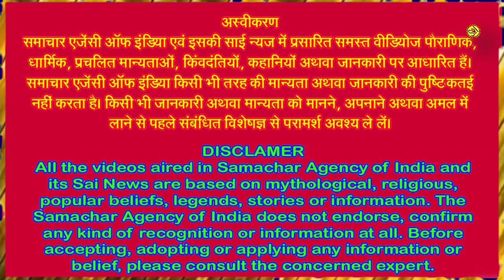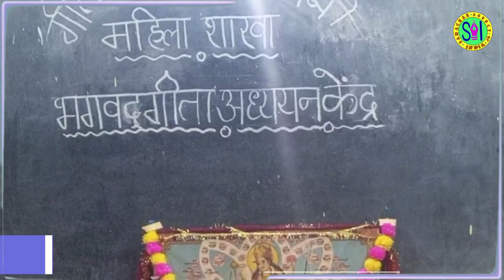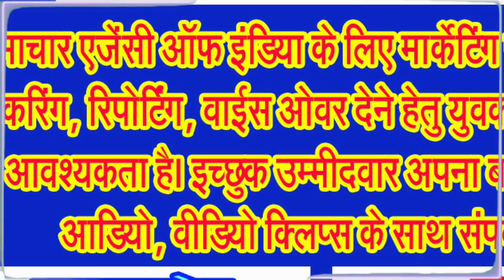श्री भगवतगीता अध्ययन केंद्र सिवनी में गीता परिवार की महिला शाखा द्वारा दुर्गा कवच का पाठ